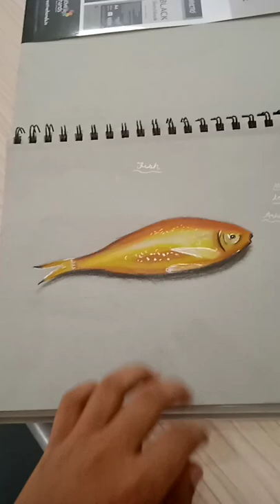Drawing of fish#Short#3d art